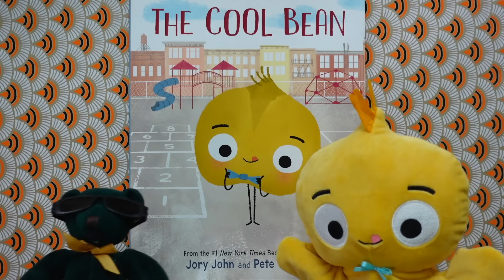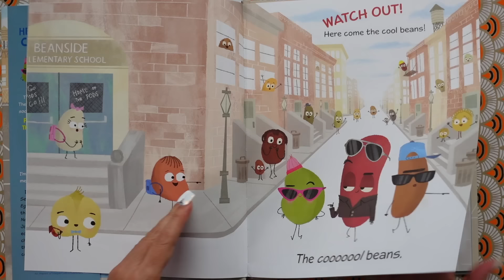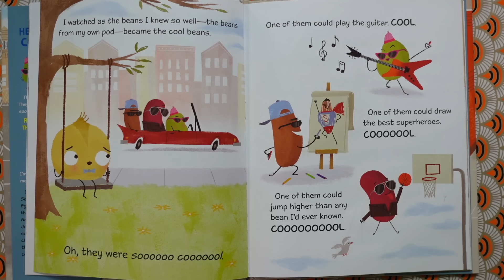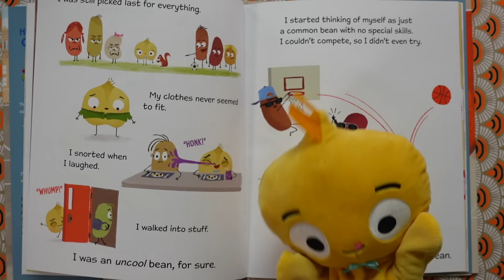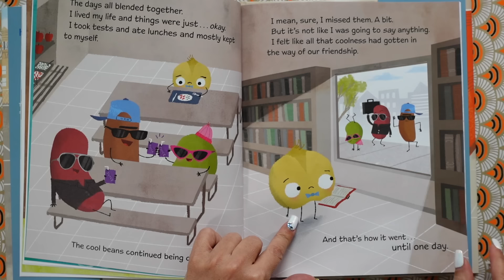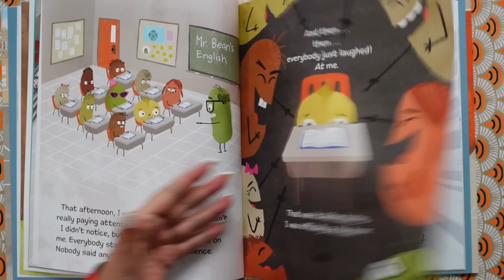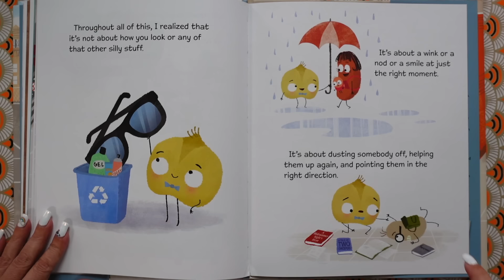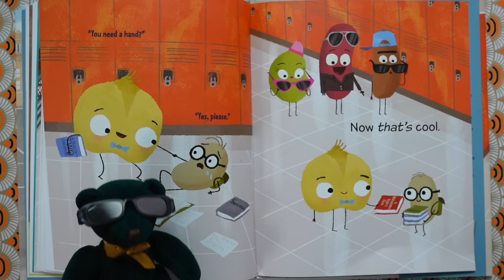The Cool Bean 😎 Read Aloud Kids Book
The Cool Bean 😎 Read Aloud Kids Book 🆒 You met The Bad Seed, The Good Egg & The Couch Potato  Now meet The Cool Bean, who’s always on the sidelines and trying to fit in. Will the cooler beans help? KidTime StoryTime is seeing how kindness is the coolest thing of all.

The “too-cool-for-school” third picture book
From the #1 New York Times bestselling creators of The Bad Seed and The Good Egg, Jory John and Pete Oswald

0:00 The Cool Bean
0:30 Vocab word - lentil
1:33 Read aloud start
6:52 Vocab word - legume
7:48 Dance party
12:25 Truth bomb
15:07 Closing quote